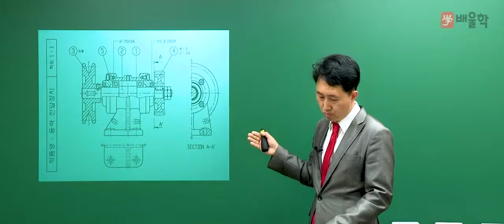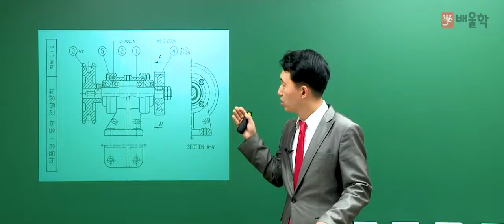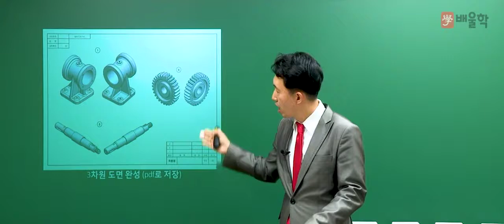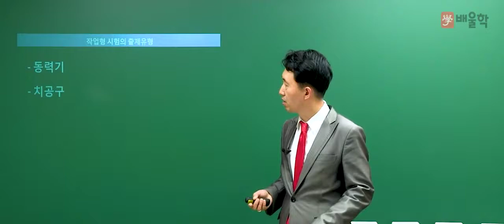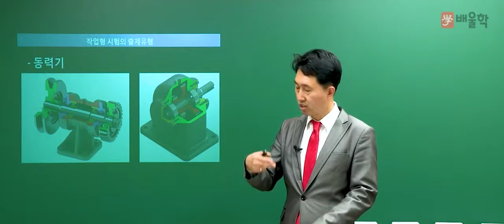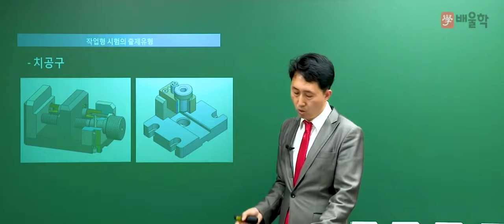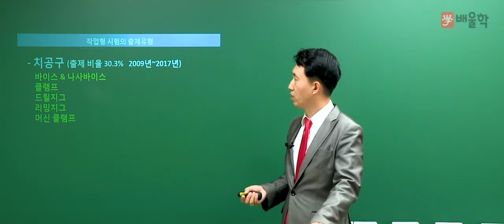[일반기계기사] 2019년 대비 일반기계기사 실기 작업형 OT (4) - 김재중교수님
[일반기계기사 실기 작업형 OT - 김재중교수님]

배울학 김재중 교수님이 알려드리는
일반기계기사 자격증에 대한 모. 든. 것

자격증 정보부터 출제 유형, 강의 특징까지!
배울학의 새로운 얼굴 김재중 교수님의 일반기계기사 강의 지금 확인하세요!